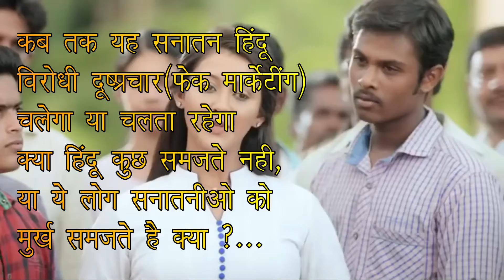hindi v hindusthani sabse jyada hoshiyar hote he pure vishw me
सनातन विरोधी दुष्प्रचार (अपप्रचार) સનાતન વિરોધી ખોટી માહિતી (દુષ્પ્રચાર)